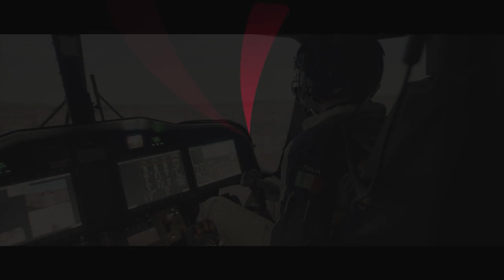MITHOS training device by Leonardo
Providing world-class training services and solutions is one of our primary missions, together with our commitment to delivering our customers with the proper tools for operational success, thus enhancing safety, quality, efficiency, and mission effectiveness.

Following this purpose, the new Modular Interactive Trainer for Helicopter OperatorS - the MITHOS training device - has been developed to offer students realistic, effective, full immersive, and eco-friendly operational training for winching/hoist operations during rescue and offshore/wind farm support missions.